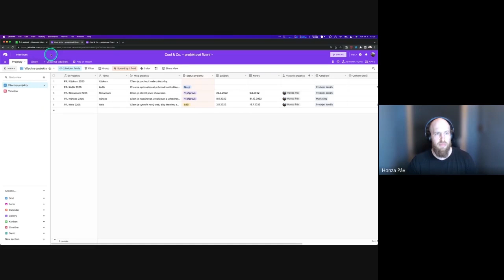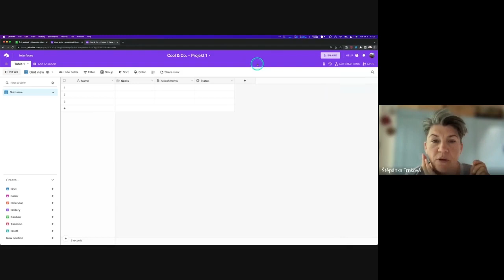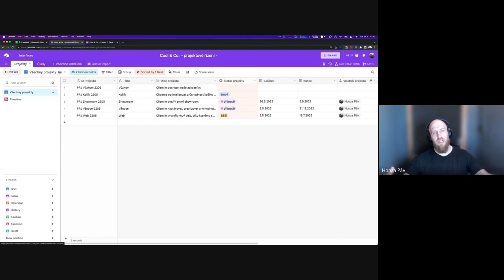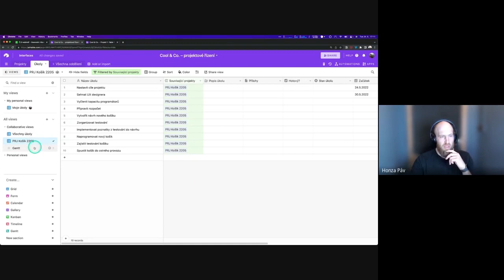Jak se Airtable hodí na projektové řízení | Jak na Airtable #2 | edu.digital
Chceš přestat o Airtablu pouze mluvit a naučit se s ním doopravdy pracovat? Mrkni na webinář Honzy Páva!

Tentokrát se ponoříš do konkrétního projektu a řádně si „ušpiníš ruce“. Teoretické koncepty ti Honza představil minule, a tak se teď pustíš do reálné práce.

Na co se můžeš těšit?
Cílem webináře už není inspirovat, ale naučit. Krok za krokem si projdeš přípravu celé jedné konkrétní báze (tak se v Airtablu říká souboru tabulek). Během webináře si kromě tabulek osaháš i interface a několik přínosných Airtable aplikací. Pokud nechceš zaspat nástup Airtablu do běžné praxe, tohle je webinář pro tebe.